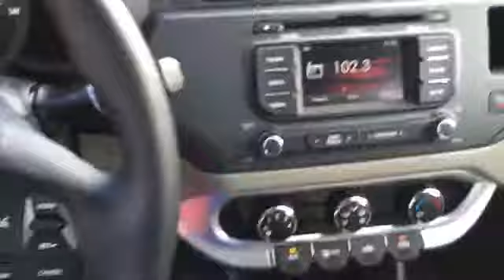F6454489: 2015 Kia Rio EX